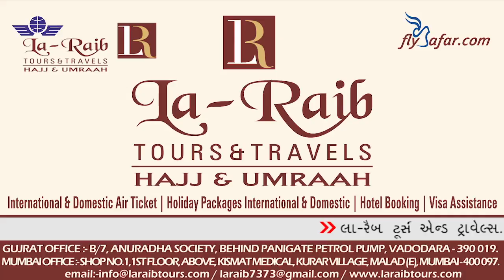28th Ramadan 1439 Makkah 'Isha Adhaan